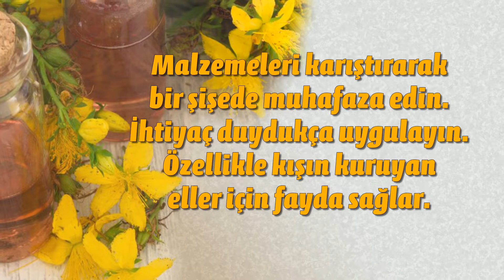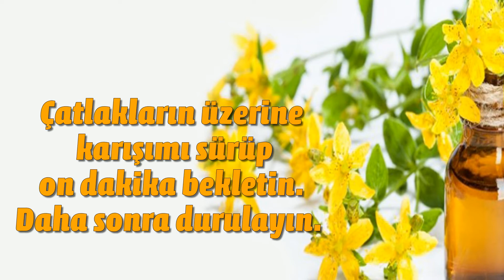Kantaron yağının bilmeniz gereken mucizevi faydaları ve evde zahmetsizce yapımı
İyi Haberler TV’den hepinize merhaba…
Bugün sizlere alternatif tıpta sıkça kullanılan ve faydaları saymakla bitmeyen bir yağdan; sarı kantaron yağından bahsedeceğiz, bahsetmekle de kalmayıp bu yağı evde nasıl yapabileceğinizi videonun sonunda uygulamalı olarak göstereceğiz…
Doğal şifa kaynağı kantaron yağının faydalarının tamamını saymak mümkün olmasa da başlıcaları şu şekilde:
Kantaron yağı antiseptik özellik gösterir. Yarada mikrop ve iltihap oluşumunu önler.
Hücre yenileyici özelliği sayesinde yaranın çabuk kapanmasını sağlar. Yara ve yanık izlerini iyileştirir, yanık acısını hafifletir.
Sivilce oluşumunun önüne geçen kantaron yağı, var olanların da hızla iyileşmesini sağlar.
Kantaron yağı, güneş yanıkları ve ciltte bıraktığı lekeleri yok ediyor.
Çeşitli sebeplerle oluşan ciltteki kızarıkları azaltıyor, düzenli kullanıldığında kızarıklıkları tamamen ortadan kaldırıyor.
Cildi derinlemesine temizleme etkisi olan kantaron yağı, düzenli olarak kullanıldığında siyah noktaların tamamen yok olmasına destek oluyor.
Tüm bu özellikleri sayesinde yaşlanma karşıtı bir etki oluşturan kantaron yağı, kırışıklıkların oluşumunu geciktirip, çillerin ve çeşitli sebeplerle oluşan çatlakların da görünümünü hafifletiyor.
Kantaron yağı pişik sorunu yaşayanların da imdadına koşuyor. Bebeklerin pişik tedavilerinde de kullanılabilir.
Egzamaya iyi geldiği düşünülen kantaron yağı, özellikle bacaklarda oluşan kılcal damar görüntülerinin iyileştirilmesine etkilidir.
Saç sağlığını da destekleyen kantaron yağı, özellikle kepekten ve saç dökülmelerinden kurtulmak isteyenlere tavsiye ediliyor.
Kantaron yağı, doğal bir ağrı kesici gibi etki gösterdiğinden özellikle kas ve eklem ağrısı çekenlerin yardımına koşuyor ve romatizma, sırt ve bacak ağrılarında masaj yağı olarak da kullanılabiliyor.
Kantaron yağı, ağız yoluyla tüketildiğinde, kan şekerini düşürücü bir etki oluşturuyor, kan şekeri yüksek seviyelerde olanlara yardımcı oluyor. Ancak günde bir çay kaşığından fazla tüketmek kesinlikle sakıncalıdır.
Yine ağız yoluyla tüketilmesi durumunda, iştah kaybı, şişkinlik, gastrit, mide ekşimesi gibi sindirim problemlerini gidermeye yardımcı olup, bağırsak faaliyetlerini düzenliyor, bağırsak gazlarına ve ishale iyi geliyor.
Peki kantaron yağı nasıl kullanılır?
Öncelikle ciddi cilt problemi olup tedavi görenler ve hamileler bu yağı doktora danışmadan kullanmamalıdır.
Kantaron yağını ilk kez kullanacaksanız bileğinizin iç kısmına bir damla damlatıp en az bir kaç saat, en çok 24 saat bekleyin. Eğer bileğinizde kaşıntı, kızarıklık gibi herhangi bir rahatsızlık söz konusu olmazsa harici olarak kullanabilirsiniz.
Kantaron yağını, yara, yanık ya da cilt bakımı için kullanacaksanız güneşe çıkmayacağınız vakitlerde, özellikle gece yatarken cildinize birkaç damla damlatıp masaj yaparak uygulayın.  Yağı yüzünüzde 1 saat beklettikten sonra durulayabilir ya da gece boyunca yüzünüzde bırakabilirsiniz.
Bu arada önemli uyarı: Yüze uygulanıp güneşe çıkıldığında lekelenme yapabilir.
Saç bakımı için, kantaron yağını saç diplerine çok hafifçe masaj yaparak sürebilir, 1 saat sonra şampuan ve ılık su ile saçlarınızı yıkayıp, durulayabilirsiniz.
Kantaron yağı uzun süreli kullanımda kaşıntı yapabilir.
Uygulama süresi içinde cildinizde kızarıklık, kaşıntı gibi herhangi bir yan etki hissederseniz hemen uygulamayı sonlandırmalı ve rahatsızlığınızın devam etmesi durumunda hiç vakit kaybetmeden doktorunuza danışmalısınız.
Eğer kantaron yağını dahili, yani ağız yoluyla tüketerek kullanmak istiyorsanız öncesinde mutlaka doktorunuza danışmalısınız.
Kantaron yağını ağız yoluyla kullanacaksanız; günde 1 çay kaşığından fazla kesinlikle kullanmamalısınız
Bu 1 çay kaşığı kantaron yağı nasıl kullanılacak derseniz, doğrudan içebileceğiniz gibi ılık suyun içine ya da yoğurda ve süte ilave ederek de tüketebilirsiniz.
Ve tüm bu bilgileri aktardıktan sonra, sıra geldi kantaron yağının yapımına…
Öncelikle çiçekleri iyice yıkayıp kurutun, kuruduktan sonra bıçak ya da makas vurmadan elinizle çiçekleri alt kısımdaki kalın saplarından kopartarak ayırın ve kavanoza koyun.
Bütün çiçekleri kavanoza aktardıktan sonra üzerine gelecek şekilde saf zeytinyağı ekleyin.
Kavanozun ağzını önce bir tülbentle sıkıca kapatıp, güneş görecek şekilde 5 gün kadar bekletip, ardından kavanozun ağzını hava almayacak şekilde kapakla kapatıp güneşte bekletme işlemini 40- 45 gün kadar daha sürdürün.
Bu arada hemen hatırlatalım; arada kavanozu ters düz edip karıştırmak gerekiyor. Ayrıca kavanozun yeri sabit olmalıdır yani günün her saatinde güneşi farklı açıdan görmelidir.
Kantaron yağınızı kavanozdan alıp süzerek, koyu renk bir şişeye boşaltın ve karanlık bir yerde saklayın. Bu yağı çok uzun süre kullanabilirsiniz.

UYARI: Bu bilgiler internetteki sağlık sitelerinden derlenmiştir. Hiçbir şekilde doktor tavsiyesinin yerine geçmez.
Videoların başka kanallara yüklenmesi ve ticari amaçla kullanılması kesinlikle yasaktır.